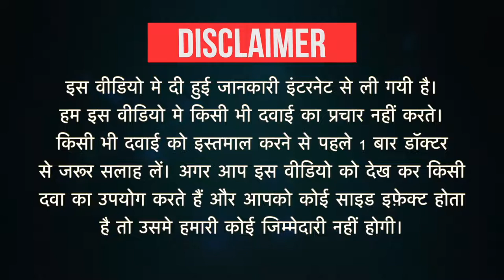Mankind's Ring-Out Dusting Powder Uses in Hindi | Side Effects | Dose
Mankind's Ring-Out Dusting Powder Uses in Hindi | Side Effects | Dosage